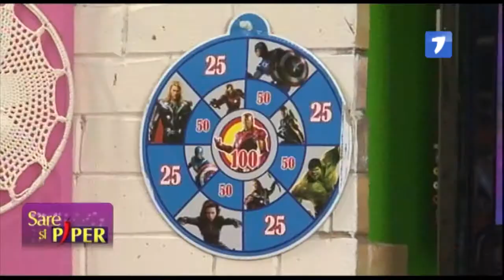2205 sare si piper Olaru, Veriga )